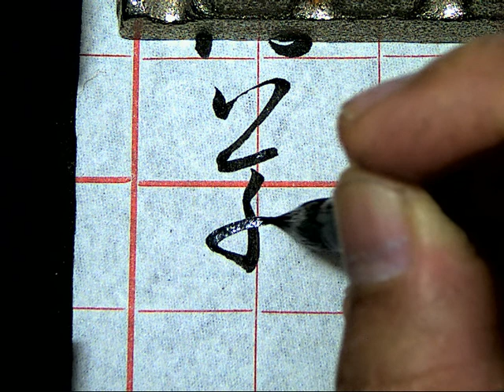孫過庭草書書譜0079草